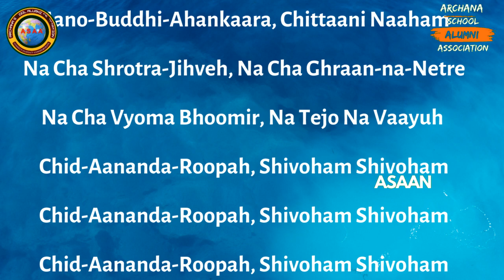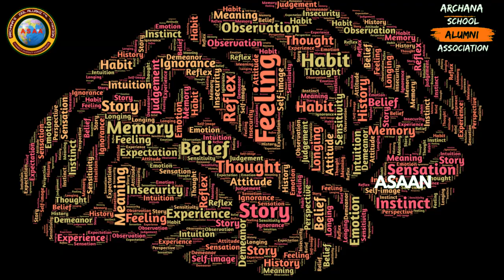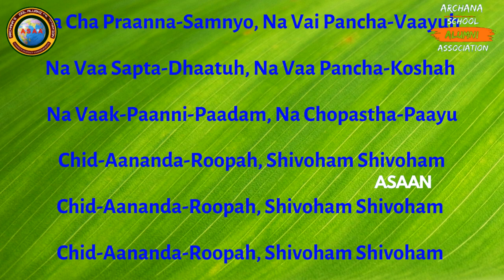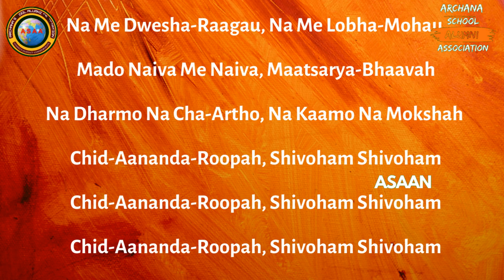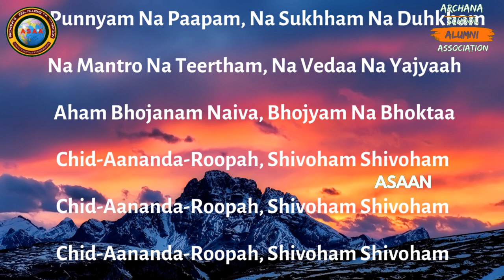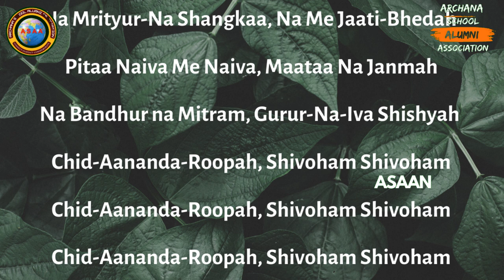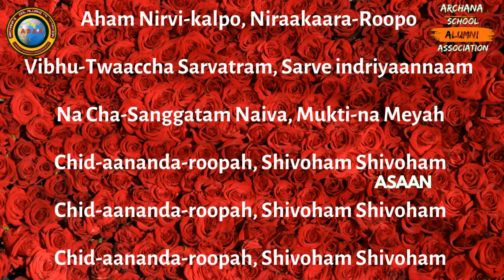Nirvana Shatakam by Jagadguru Adi Shankaracharya | @asaan